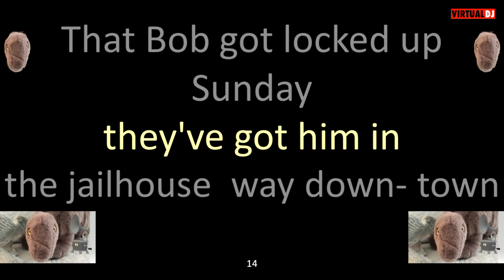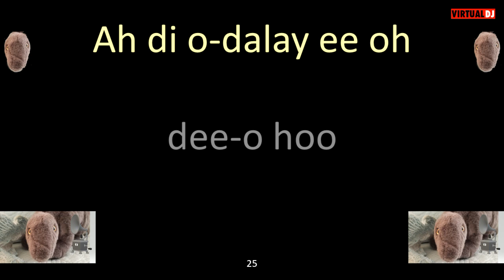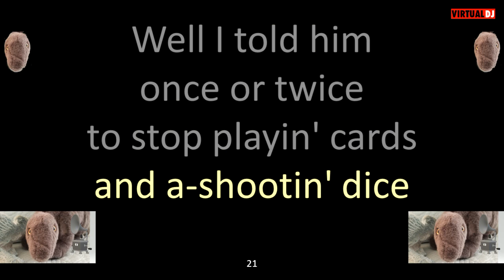Soggy Bottom Boys featuring Tim Blake Nelson In The Jailhouse Now V1 karaoke you do the yodel